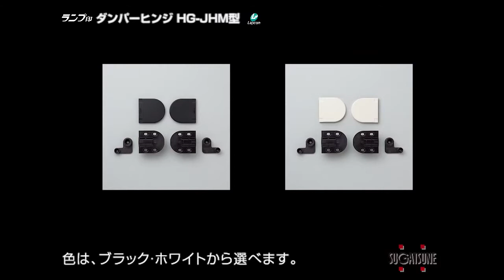日本LAMP 梳妝台用緩衝鉸鍊HG-JHM操作影片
日本LAMP 梳妝台緩衝鉸鍊HG-JHM16

■ 內建緩衝，門片關閉時會緩慢下降，開啟時轉動順暢
■ 飾蓋可遮住螺絲孔，外觀簡潔
■ 力矩：34~50kg/cm
■ 顏色：白色、黑色

日本LAMP 梳妝台緩衝鉸鏈(重型)HG-JHM20

■ 力距：61.2~81kg/cm
■ 顏色：白色、黑色

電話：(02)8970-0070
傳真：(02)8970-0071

台中308展示中心(歡迎預約參觀)：台中市潭子區大豐路一段308號
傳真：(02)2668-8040